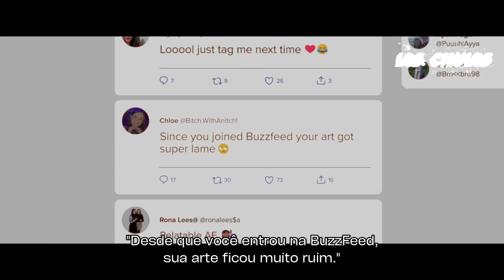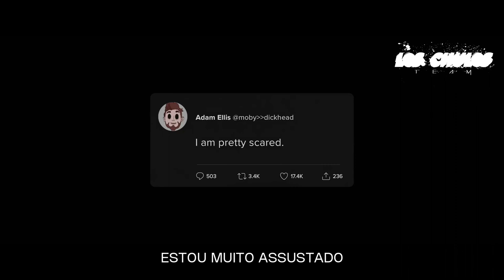Dear David | 2023 | Trailer Oficial Legendado